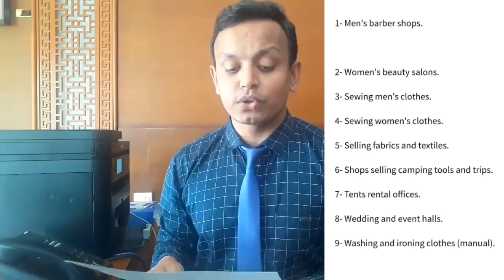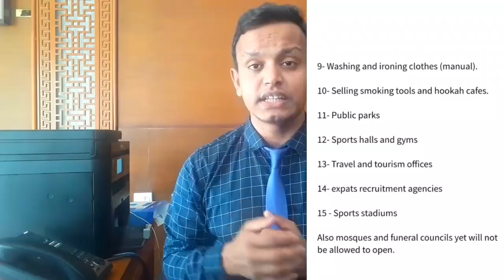ওমানে যে সকল দোকান এবং ব্যাবসা প্রতিষ্ঠান অবশ্যই বন্ধ রাখতে হবে।